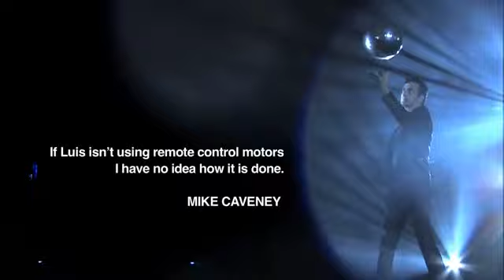The Floating Ball (DVD and Gimmick for Ball) by Luis De Matos